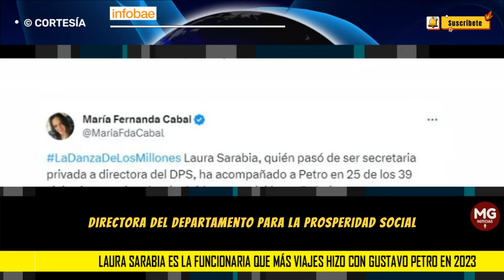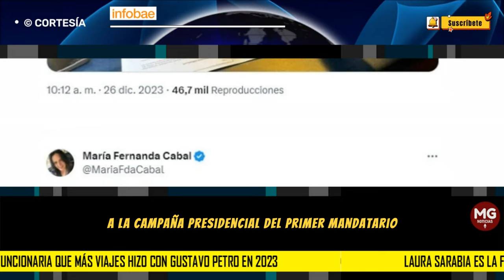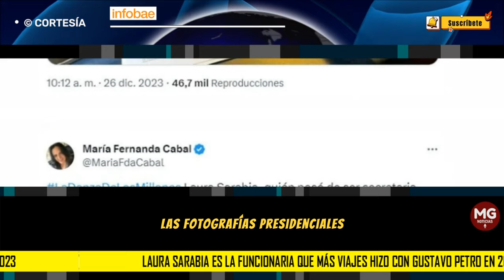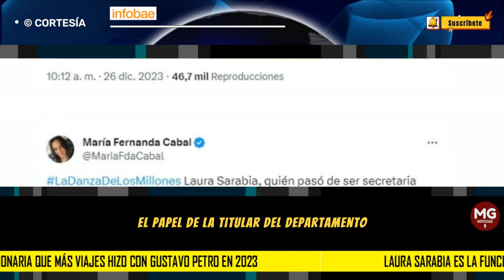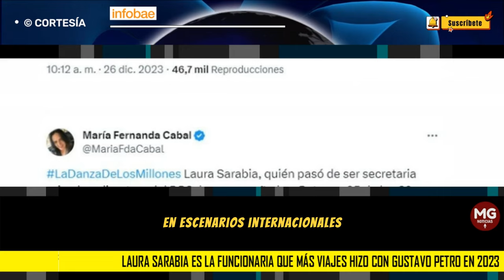⛔ LAS "PETROMILLAS" DE LAURA SARABIA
Laura Sarabia es la funcionaria que más viajes hizo con Gustavo Petro en 2023: María Fernanda Cabal reveló la millonada que gastaron
La senadora del Centro Democrático, María Fernanda Cabal expuso los gastos en pesos colombianos de los desplazamientos del mandatario colombiano con la directora de DPS por el mundo.
INFOBAE